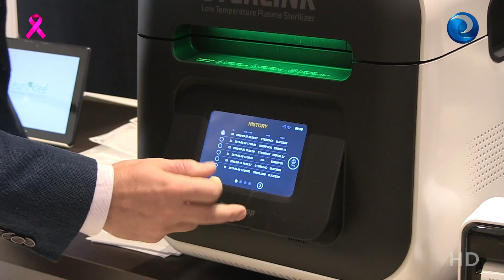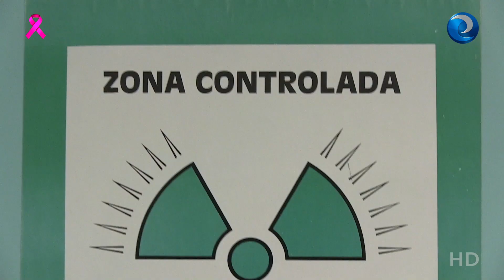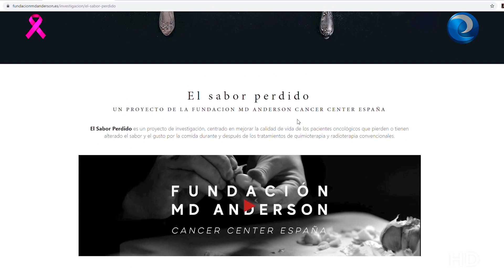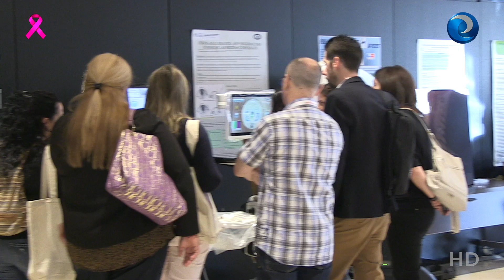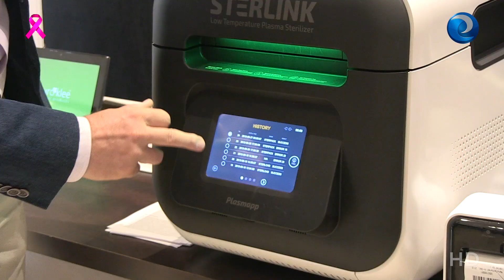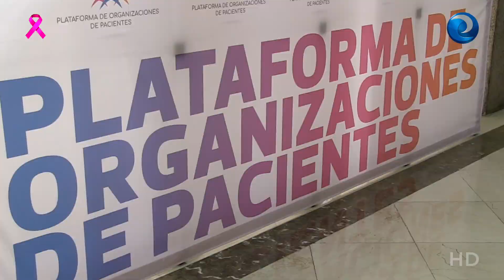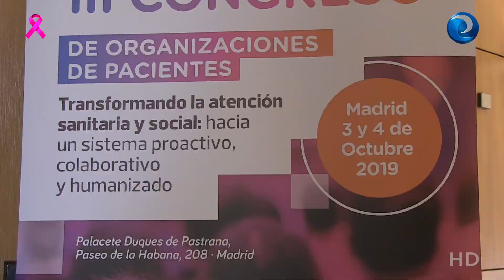Diario Enfermero - Octubre 2019 - 2ª quincena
Neumococo y Meningococo centran la Jornada de Vacunas celebrada en la sede del Consejo General de Enfermería
La irrigación transanal, una solución eficaz para la incontinencia fecal a la que sólo unos pocos en España pueden acceder
Esta es la historia de enfermeras que se han enfrentado al cáncer de mama y de aquellas que las han cuidado
Pacientes en quimioterapia recuperan el sabor perdido de la mano del cocinero Ramón Freixa
300 enfermeras de Oftalmología se dan cita en Madrid para asistir a su congreso anual
Los profesionales comparten sus experiencias para hacer del hospital un entorno más amable